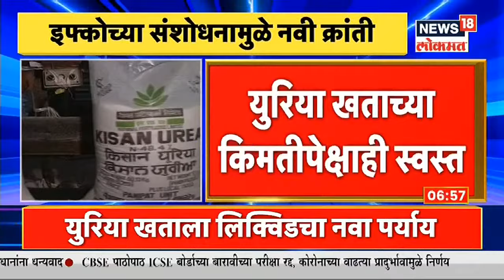IFFCO Nano Urea Technology | IFFCOनं बनवलं नॅनो युरिया लिक्विड, शेतकऱ्यांच्या पैशांची होणार बचत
इफ्कोने बनवलेल्या नॅनो युरिया लिक्विडची 500 मिलीची एक बाटली सामान्य युरियाच्या एका गोणीच्या बरोबरीची आहे. इफकोने शेतकऱ्यांसाठी 500 मिली नॅनो युरियाच्या एका बाटलीची किंमत 240 रुपये निर्धारित केली आहे, जी सामान्य युरिया खताच्या गोणीच्या किमतीपेक्षा 10 टक्क्यांनी कमी आहे. त्यामुळे
आता एक गोणी युरिया खताच्या ऐवजी अर्धा लिटर नॅनो युरिया लिक्विड पुरेसं ठरणार आहे. काही वेळा युरीया जास्त झाला तर त्याचा शेतकऱ्याला तोटा होतो, पण या नॅनो युरीयामुळे कोणतंही नुकसान होणार नाही.  एक किलो युरिया ऐवजी फक्त अर्धा लिटर नॅनो युरिया पुरेसा असणार आहे.